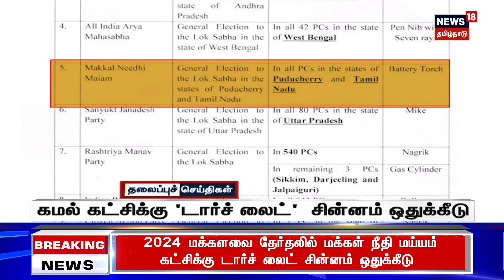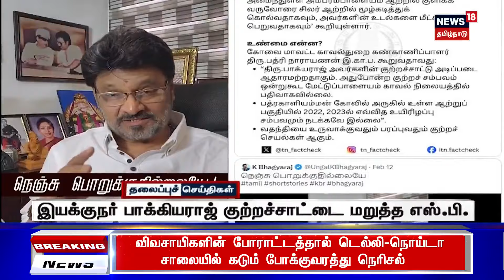காலை 7 மணி தலைப்புச் செய்திகள் - 14 February 2024 | Today Headlines | Tamil News